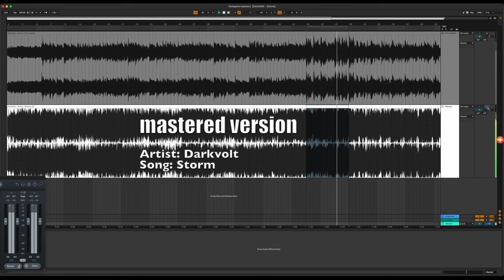What is mastering? Audio mastering explained.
What is the mastering? And what is the difference between mixing and mastering?
This video will explain what mixing and mastering is, and give you some mastering examples. Mixing and mastering are two of the most fundamental processes in any song. If you don't know how to do this right, your music will never be as good as the competition.

Mixing a track has more to do with getting the volume right on the individual tracks in the mix. Processing such as EQ, compression, delay, and reverb is also typically added during mixing. Mastering is what happens after mixing a track. It's the final stage where the song is optimized to get the proper loudness, added clarity, and so on.

Music that is not mixed and mastered won't sound well balanced compared to mixed and mastered music. I'm setting up an analog mastering chain and take you along the process of mastering out the box.

0:00 Introduction
0:46 What is mastering
5:11 My analog mastering chain
9:24 Examples
10:55 Hire me on Soundbetter